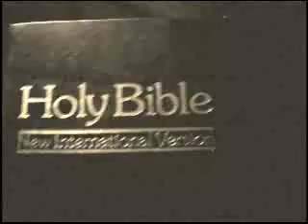The Ponytail Parades by-Emery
A music video i made for Emery's song, The Ponytail Parades